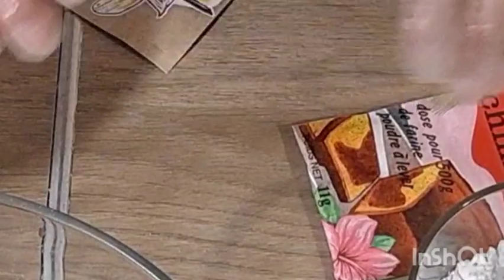ليبناز عمك سالم بمكونات متوفرة في كل بيت gâteaux libanaise